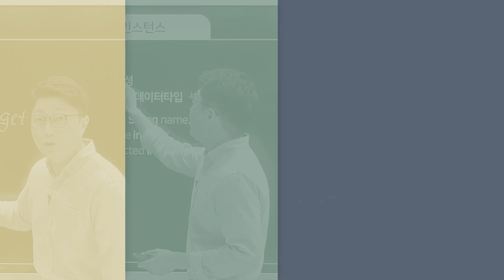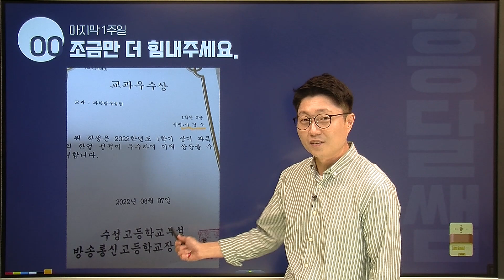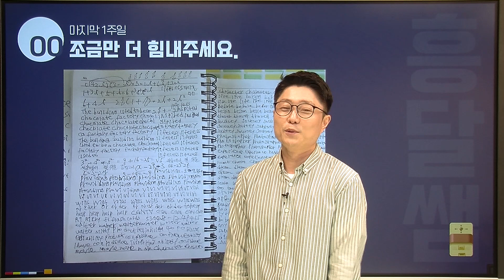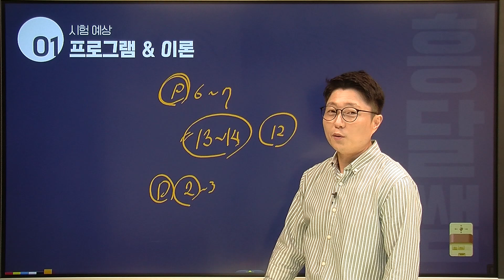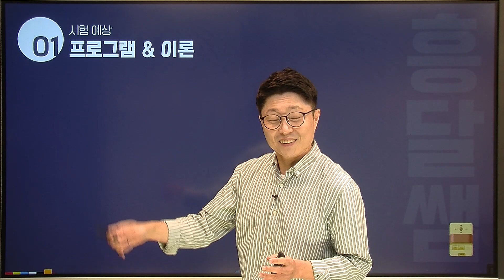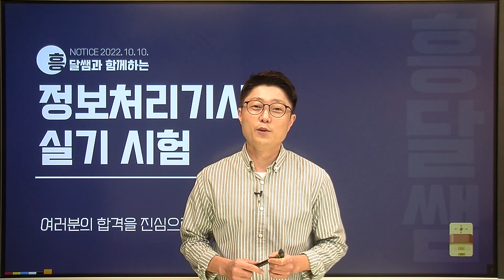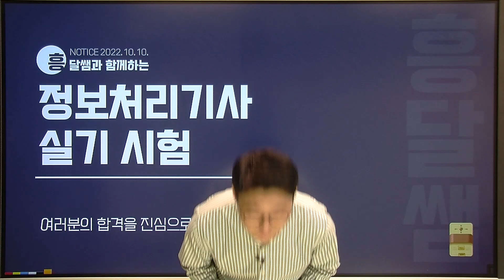2022 정보처리기사 3회 실기 | 여러분의 합격을 진심으로 응원합니다.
3회 시험이 얼마 남지 않았습니다.
마지막 남은 일주일 조금만 힘내주세요.
여러분의 합격을 진심으로 응원합니다. ^^
PS. 코난도일님 사무실 시계 정말 감사드립니다. ^^